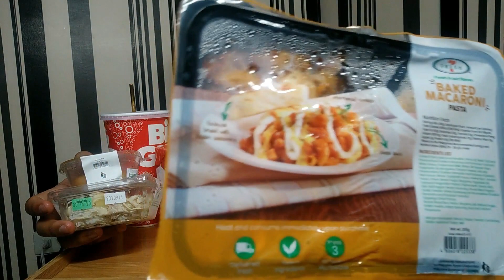7-Eleven Mukbang 2020 || Borjer King TV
Cheers to my first ever Mukbang Video. heheheh.

We're getting bigger fam.
Thank you for all your support. Lab lab lab